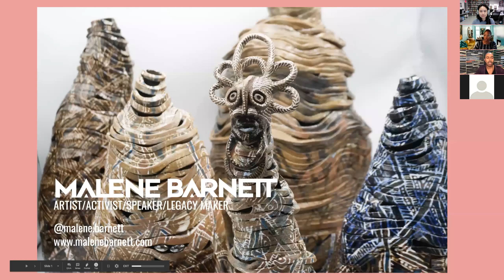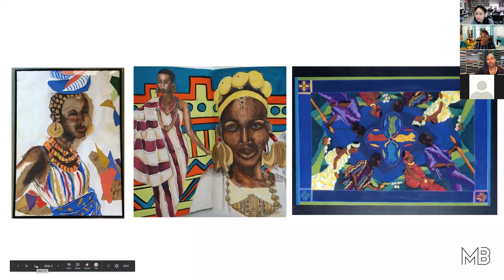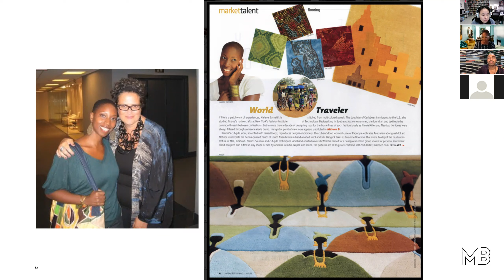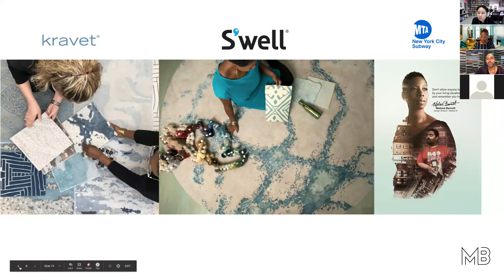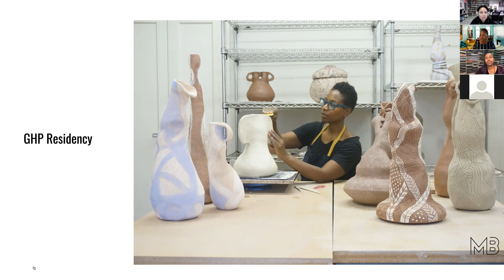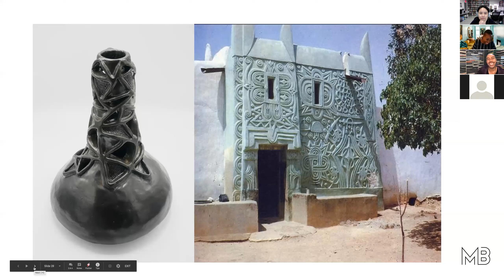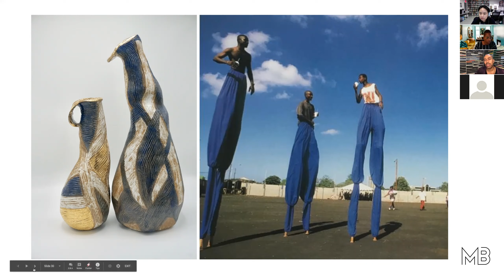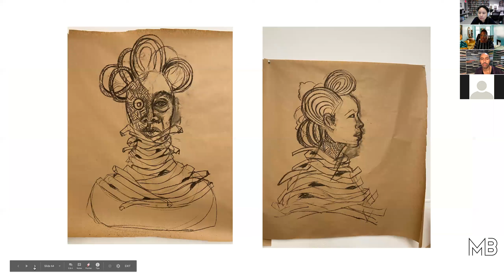Design in Dialogue #71: Malene Barnett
Malene Barnett is an artist, self-described activist, and authority on the cultural traditions and practices of art in the African diaspora and how it translates into her vision of the modern black experience. From her sculptural ceramic tiles and vessels to mixed media paintings to handwoven rugs, Malene continues to evolve her craft and share her African heritage with a global audience. As the founder of the Black Artists + Designers Guild, a global platform and curated collective of independent black artists, makers, and designers, Malene is always seeking new ways to define the black narrative and experience for a new generation. Equal parts artist, anthropologist, and activist, Malene joined us to discuss her creative journey.